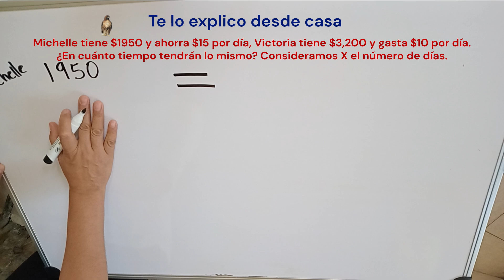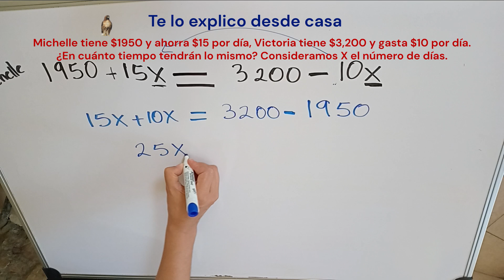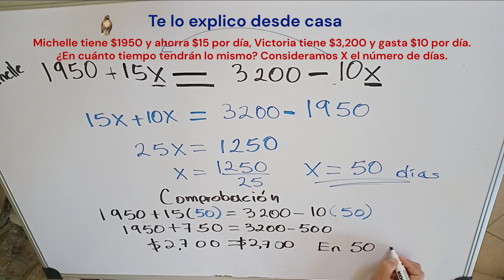Sistema de ecuaciones por igualación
Ecuaciones con una variable
Michelle tiene $1950 y ahorra $15 por día; Victoria tiene $3200 y gasta $10 por día. Si consideramos X como los días transcurridos, en cuántos días tendrán la misma cantidad de dinero?
Planteamiento de la ecuación minuto 1:33
Resolviendo la incógnita minuto 2:33
Comprobación minuto 3: 40